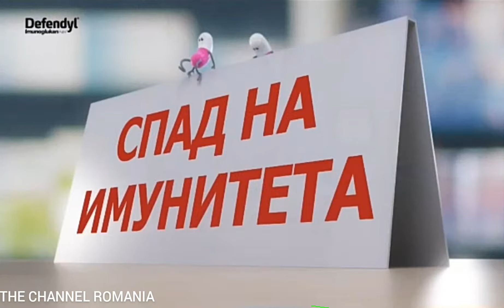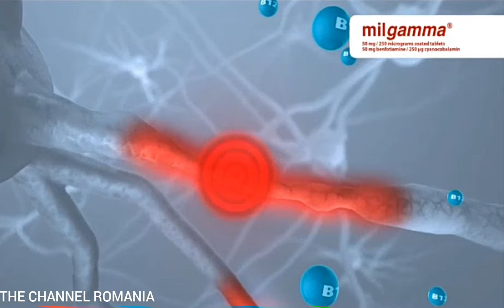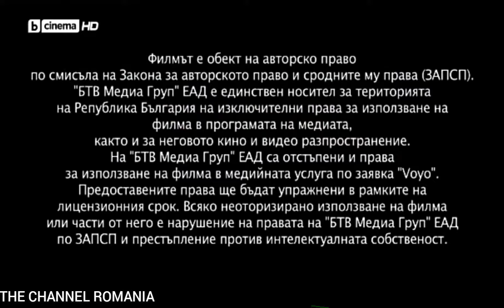bTV Cinema - Continuity - 24.01.2024